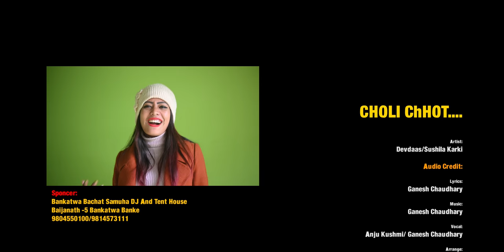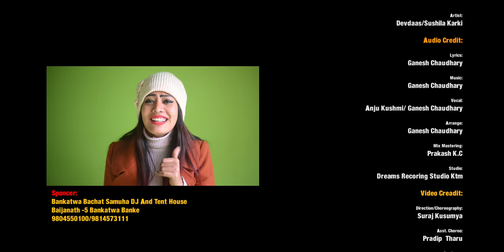Superhit Song ll CHOLI CHHOT ll By Anju Kushmi/Ganesh Chaudhary Ft.Devdaas/Sushila Karki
Presenting the Video
Choli Chhot

Warning: हाम्रो जानकारी र अनुमति बिना डाउनलोड गरी अन्य कुनै पनि प्रयोजनका लागि अरु YouTubeमा अपलोड गरेको पाईएमा प्रचालित राष्ट्रिय तथा अन्तरराष्ट्रिय कानुन बमोजिम कडा भन्दा कडा कारबाही गरिनेछ Thank You. RKC DIGITAL

►Artist – Devdaas/Sushila Karki

Audio:
►Lyrics –

Ganesh Chaudhary

Ganesh Chaudhary

►Vocal –

Ganesh Chaudahry/Anju Kushmi

►Arrange –

Ganesh Chaudhary

►Mix/Mastering –

Prakash Kc

►Audio –

Dreams Recording Studio (KTM)

►Direction/Choreo :

Suraj Kusumya

►Asist Choreo:

Pradip Tharu

►Camera/Edit:

Ramu Chaudhary

►Producer :

Anshuman Chaudhary

►Mackup :
 Amrata Rajbir

►Speacial Thanks:
Diwakar Chaudhary
Bahadur Bairagi
Anshuman Tharu
Ramu Chaudhary
Shree Ram Tharu

►Media Partners:
RKC DIGITAL

►Post Production– RKC DIGITAL

यस च्यानल मा रहेका भिडियो , अडियो गीत जथाभावी डिजे मिक्स गर्ने तथा Video हरु Do wnload गरी अन्य YouTube तथा फेशबुक (Facebook) मा upload गरेको पाएमा प्रचलित कानुन बमोजिम कडा भन्दा कडा कारबाही गरि क्षतिपुर्ति समेत असुल गरिनेछ ।